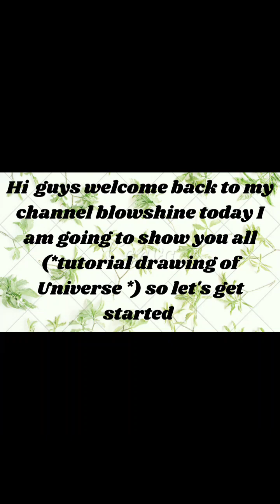(*Tutorial *drawing of *Universe* in ibispaintx)